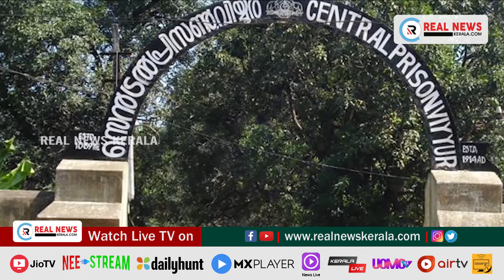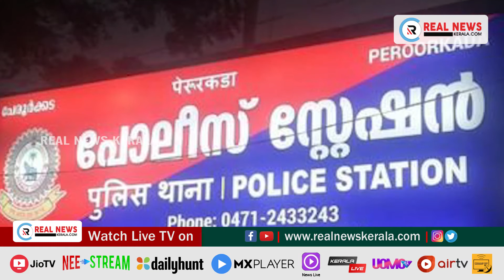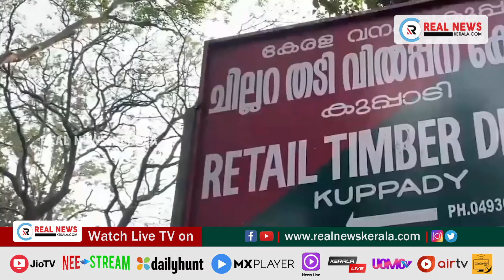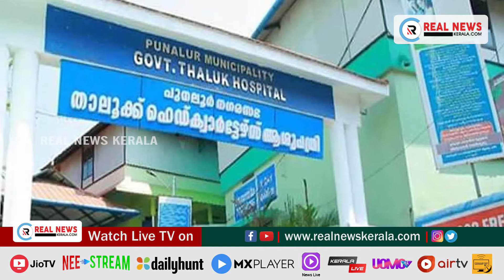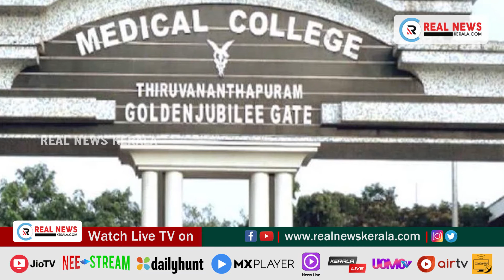ഇന്നത്തെ പ്രധാന വാർത്തകൾ (14.06.2021) | Real News Kerala